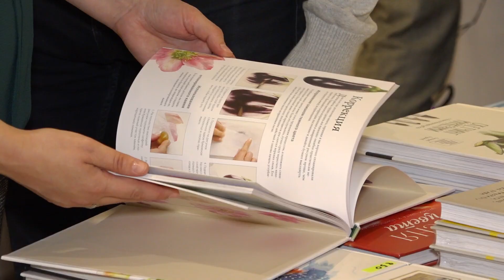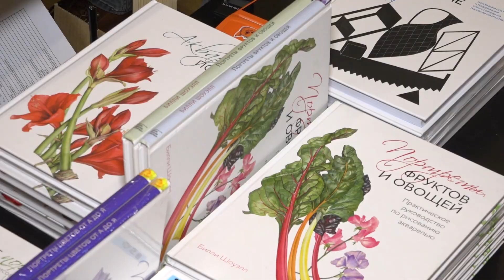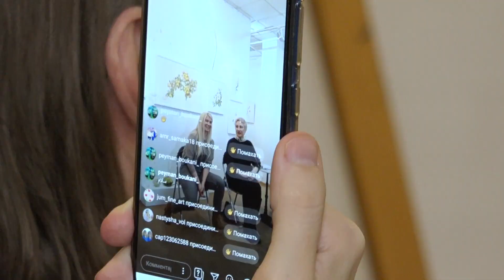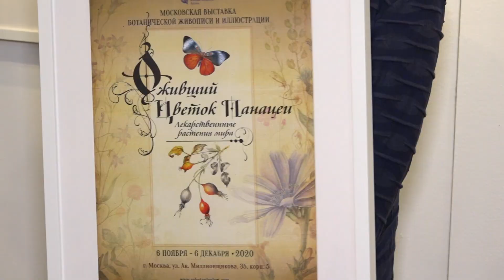Открытие выставки Ботанической иллюстрации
С 1 ноября и до 1 декабря в галерее На каширке проходит выставка ботанической иллюстрации, в которой участвуют и мои 2 работы